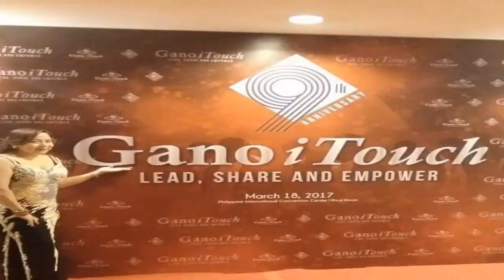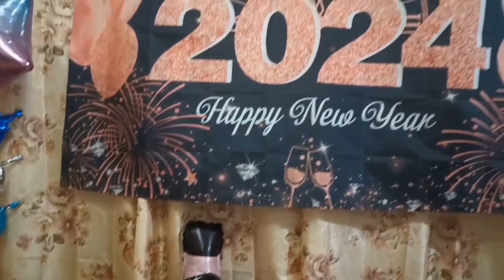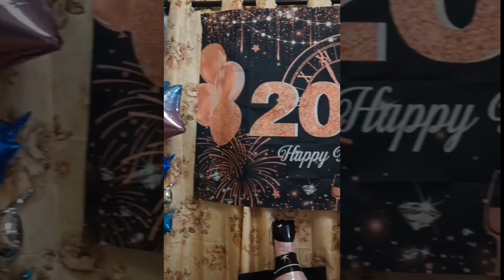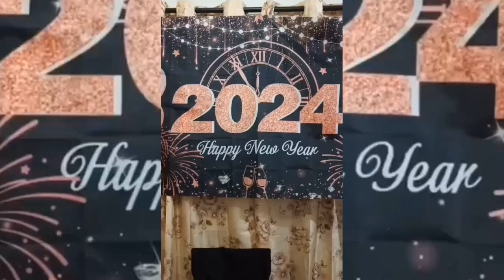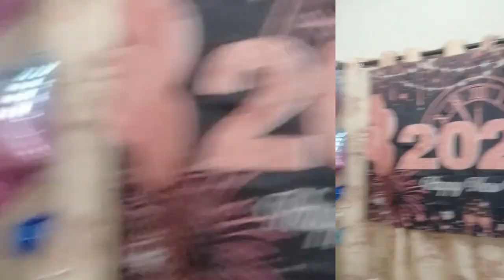HAPPY NEW YEAR 🎉 Welcome 2024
Hope you all have a great year ahead guys 💖 Happy New Year  @everyone  GOD BLESS US ALL 🙏❤️